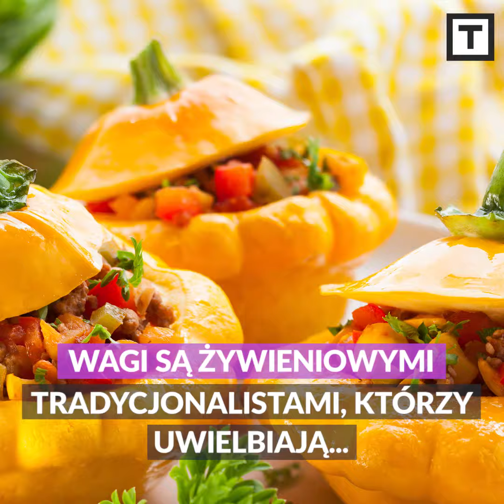TO WIDEO. Horoskop żywieniowy - Waga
Horoskop żywieniowy - Waga